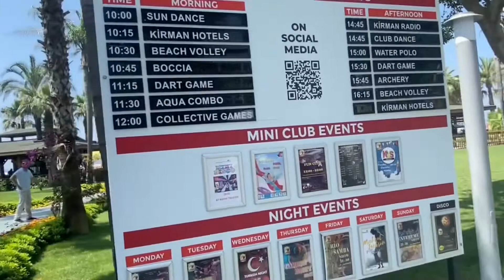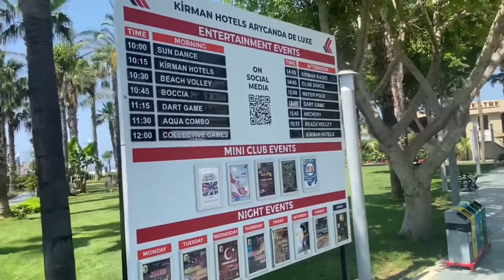Kirman Leodikya Resort 5* - InTravel Az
⚜️Kirman Leodikya Resort 5*⚜️ dən möhtəşəm TƏKLİF:

BU TƏKLİF SİZƏ MARAQLIDIRSA ŞƏRHDƏ “+” YAZIN

Kirman Leodikya Resort-da dünya səviyyəli xidməti təcrübədən keçirin
Kirman Leodikya Resort-da Genius endiriminə layiqsiniz!

Düz sahildə yerləşən bu oteldə qapalı/açıq hovuzlar, spa obyektləri və özəl çimərlik sahəsi var. O, peyk televiziyası və balkonu olan kondisionerli otaqlar təklif edir.

Leodikya Resort-un otaqları müasir mebellərlə təchiz edilmişdir. Onların hamısında məişət texnikası və saç qurutma maşını ilə xüsusi vanna otağı var. Minibar da standartdır.

Gündəlik səhər yeməyi bufet tərzində verilir. Siz Asiya və Aralıq dənizi mətbəxlərinin və kabab kimi yerli yeməklərin dadına baxa bilərsiniz. Barlarda sərinləşdirici içkilər və qəlyanaltılar təqdim olunur.

Spa obyektlərinə türk hamamı, sauna və fitnes otaqları daxildir; masaj xidmətləri də göstərilə bilər. Leodikya Resort-da dart, bilyard və stolüstü tennis oynaya bilərsiniz. Uşaqlar üçün mini klublar da var.

Side şəhər mərkəzinə cəmi 35 km, Resort Leodikya Manavgat şəlaləsinə avtomobillə 40 dəqiqəlik məsafədədir. Antalya hava limanına avtomobillə 2 saatlıq məsafədədir. Saytda pulsuz xüsusi parkinq mövcuddur.